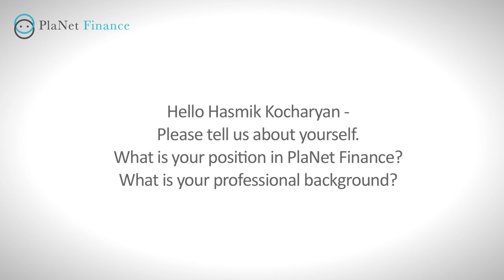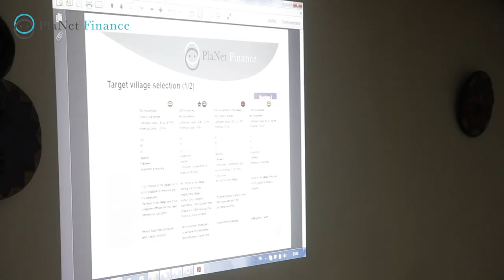Hasmik Kocharyan Interview FINAL HD